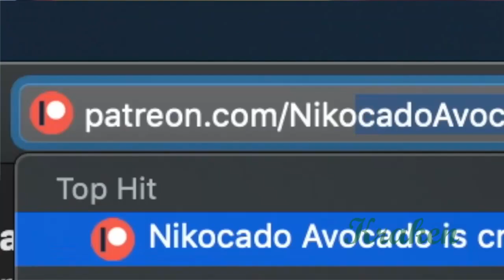[YTP] Nikocado's bizzare adventure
1:02 voice mix by McSqueezyYTP

E